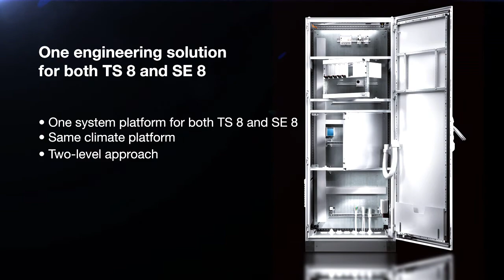SE 8 vrijstaande kast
Gebaseerd op TS 8 platform, vervangt ES 5000 serie. Lage installatiekosten door geinteegreerde profielen, hoge beschermklasse en stabiliteit. Lees meer